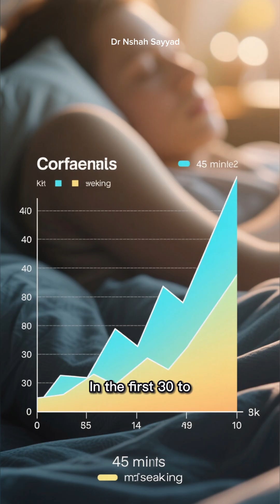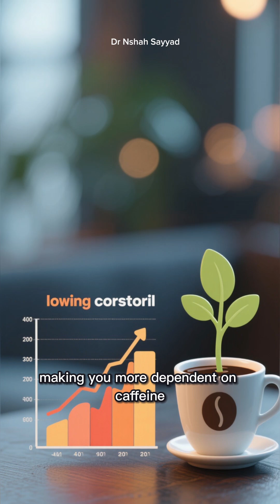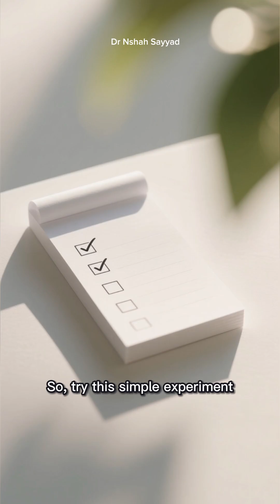The 90-Minute Coffee Rule: Why Your Morning Routine is Killing Your Energy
Are you tired of the dreaded 2:00 PM energy crash? Most of us reach for a cup of coffee the second our eyes open, but science suggests we are doing it all wrong. In this video, we dive deep into the biohacking world to explain the 90-minute coffee rule. By understanding your body’s natural cortisol spikes and how caffeine interacts with adenosine receptors, you can unlock a level of sustained energy you didn’t think was possible.
We break down the biology of "sleep pressure" and why drinking caffeine too early actually traps tiredness in your brain for later in the day. If you want to optimize your morning routine, fix your sleep cycle, and stop being a slave to the coffee pot, this video is for you.
In this video, you’ll learn:
The relationship between Cortisol and Caffeine.
What Adenosine is and how it causes the afternoon "slump."
Practical tips for bridging the gap between waking up and your first sip.
How to use light and hydration to wake up naturally.
Recommended Resources & Links
Free Biohacking Checklist: [Link]
My Favorite Caffeine-Free Morning Drink: [Link]
Join the Newsletter for Weekly Health Tips: [Link]